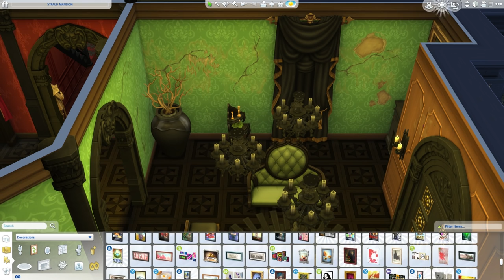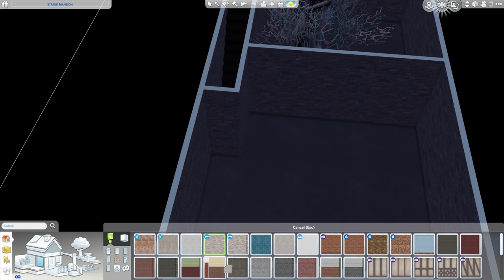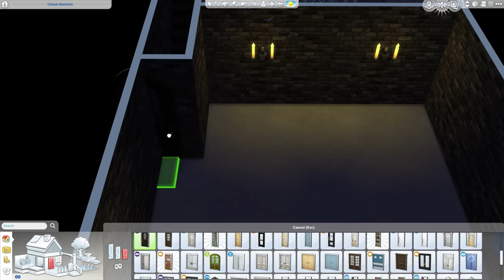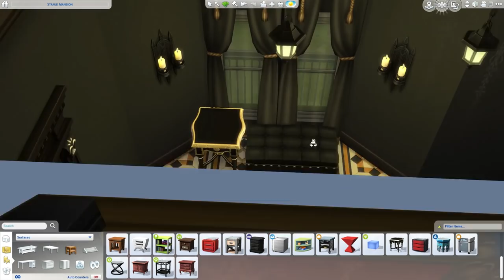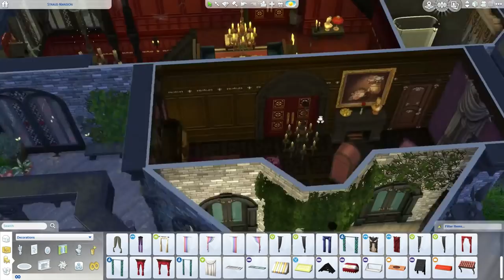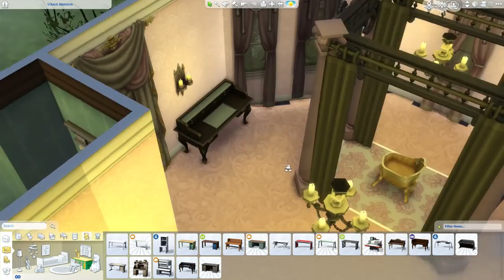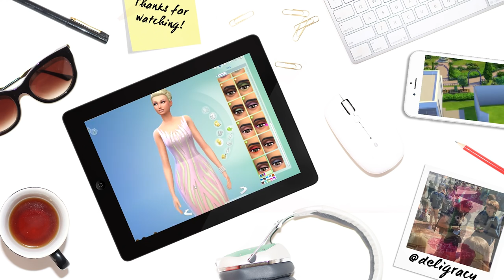The Sims 4 House Building | VAMPIRE LET'S PLAY HOUSE 2/2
Part 2 of building our Vampire LP house! What do you think? Enjoy x

Deligracy
Red Hill
VIC, AUSTRALIA
3937